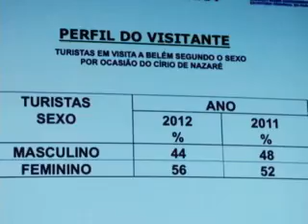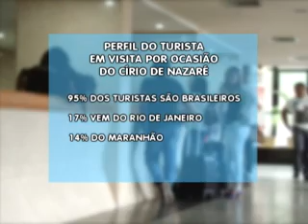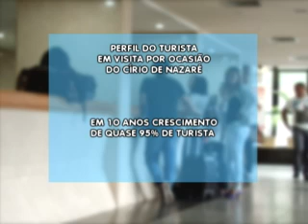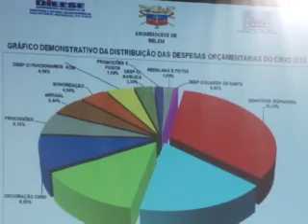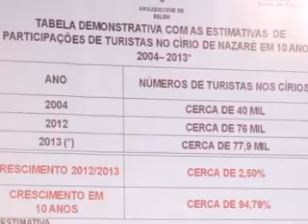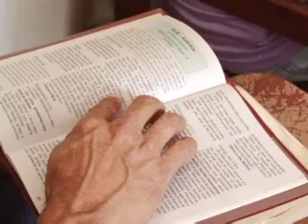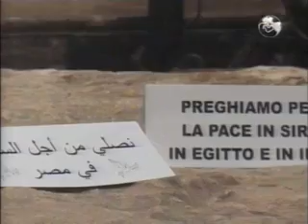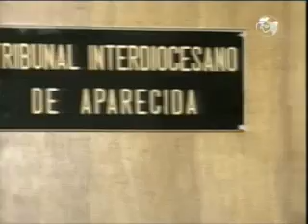Notícias Pastorais - 14/09/2013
Aqui você fica por dentro do que acontece na Arquidiocese de Belém e na Igreja no mundo. É o momento para conhecer o trabalho de pastorais, movimentos, ministérios e grupos da Igreja Católica. TV Nazaré, Belém-PA.